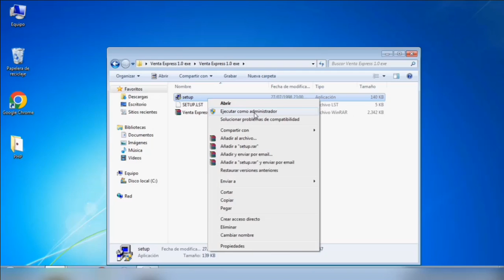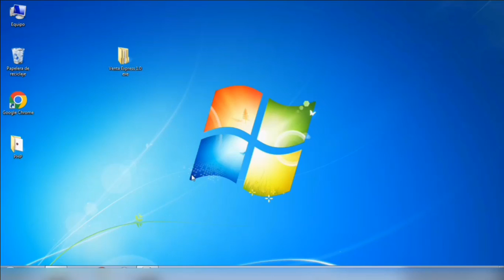Punto de Venta GRATIS - DESCARGAR programa gratuito sistema de inventario gratis para negocios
Venta Express 1.0

programa punto de venta gratis
software punto de venta gratis
punto de venta gratuito
programa de inventario gratis
programa control de stock
programa gratis
programa de ventas gratis
programa de ventas para negocios
sistema de ventas
punto de ventas gratis
control de stock
control de inventario
sistema de inventario gratis
sistema pos gratis
sistema pos gratuito
punto de venta para almacen
punto de venta abarrotes
software para tienda gratis
descargar sistema de ventas gratis
descargar software de ventas gratis
descargar punto de venta gratis
descargar programa de ventas e inventario gratis
software de ventas para tiendas de comestibles
punto de venta para tiendas de comestibles
punto de venta gratis para pc
sistema de ventas gratis para pc
punto de venta para mini tienda
sistema de venta gratis para mini tienda
punto de venta para mini market
sistema de ventas para minimarket
sistema de ventas full
software para minimarket
descargar venta express 1.0
punto de venta facil y gratis
sistema de ventas gratuito para windows
software de ventas gratuito para windows
punto de venta sencillo y gratis
sistema para farmacias
punto de venta para farmacias
programa para farmacias
sistema para boticas
sistema para boutique gratis
software para boutique
sistema para tiendas
sistema para mini mercados
sistema para almacen
programa para almacen
software para tiendas de ropa vestuario
sistema para tiendas de comestibles
programa de ventas comestibles
software de venta comestibles
punto de venta para botilleria
sistema de botilleria
software para botillerias
sistema para minoristas
punto de venta para emprendedores
sistema de ventas para emprendedores
punto de venta para negocios
sistema de ventas para negocios
sistema de ventas gratis full
punto de venta full
punto de venta para perfumeria
sistema de ventas para perfumeria
software de gestion de ventas
sistema de gestion de ventas
programa de gestion de ventas
software para restaurante
sistema para restaurante
programa para restaurante
software para panaderia
sistema de panaderia
programa para panaderia
gestion para almacen
programa para minimarket gratis
sistema para minimarket gratis
sistema para tiendita de abarrotes
programa para tiendita gratis
software para tienda de abarrotes gratis
sistema para tienda de abarrotes gratis
software de abarrotes gratis
programa de abarrotes gratis
sistema de abarrotes gratis
tienda de abarrotes gratis
software para tienda de alimentacion gratis
programa para tienda de alimentacion gratis
sistema para tienda de alimentacion gratis
tienda de alimentacion gratis
software para tienda de barrio gratis
programa para tienda de barrio gratis
sistema para tienda de barrio gratis
tienda de barrio gratis